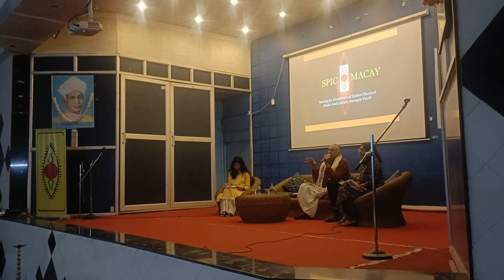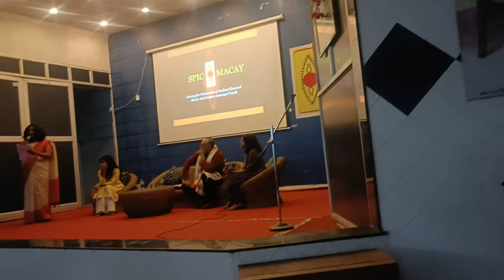Hosted INDIAN FILM ACTOR!! ✨RAJIT KAPUR JI 🙏🏻// SPIC-MACAY// making of the Mahatma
Hosting Shri Rajit Kapur ji was an unforgettable experience filled with insightful conversations, inspiring anecdotes. His presence undoubtedly elevated the event, leaving a lasting impression on both the organizers and the audience.

Sri Rajit Kapur ji is a renowned Indian actor known for his versatile performances in theater, film, and television. He gained widespread recognition for his portrayal of the iconic detective Byomkesh Bakshi in the eponymous television series. His talent and dedication to his craft have earned him numerous accolades and a dedicated fan base. His contributions to Indian entertainment have left a lasting impact, making him a respected figure in the industry.

Thank you so much SPIC-MACAY DIBRUGARH CHAPTER for giving us this huge opportunity.